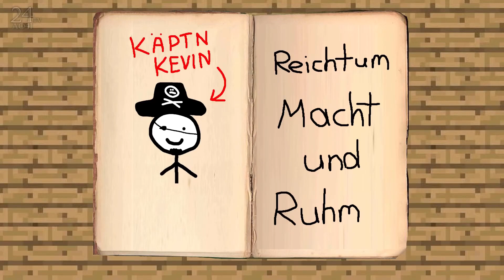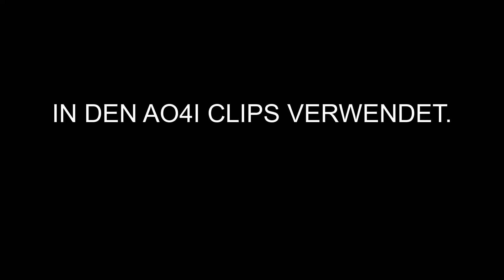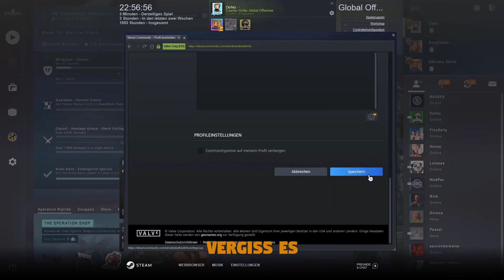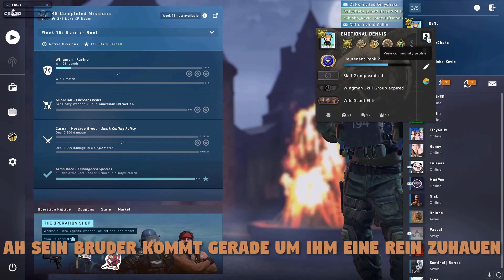AO4I CLIPS [#027]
Der Original Upload war von: @Notizblatt

◆ Kommentiertes Gameplay/Speedrun der AO4I ◆